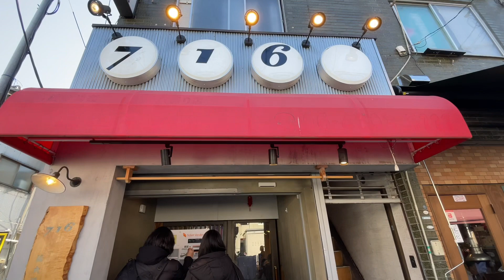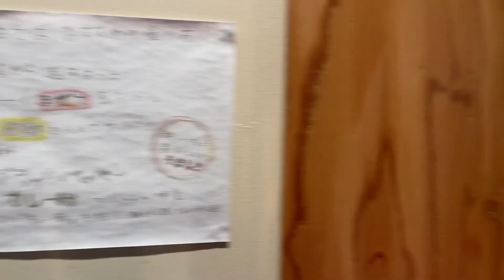まぜ麺716〜関西大学リーグ所属チームの最寄りラーメン店を巡る動画01〜